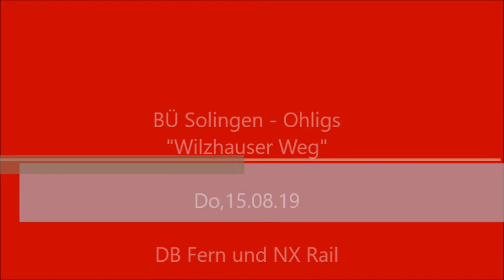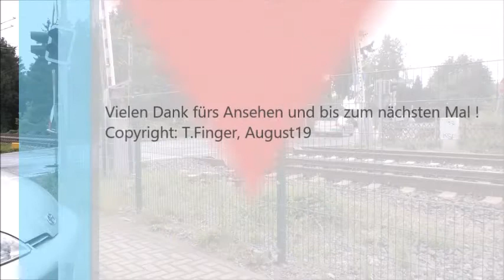Bahnübergang Solingen "Wilzhauser Weg"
Tach Welt,
Willkommen im Bergischen Land und somit in Solingen.

Ich freue mich euch eine Anlage zeigen zu können, mit der ich mich als Fahrdienstleiter seit Sommer 2012 rumschlagen darf ; früher häufiger als heute da ich dort nicht mehr "Planmann" bin.

Etwa einen Kilometer hinter dem Hbf in Fahrtrichtung Wuppertal befindet sich diese Anlage mit Vollschranken und Gefahrraumfreimeldeanlage., genannt Ü-Ei weil man bei Regen nie weiß ob sich die Anlage freimeldet. Durch voherige Halte speziell der Regionalbahn entstehen so teilweise ansehnliche Wartezeiten.

Der Zugverkehr während meiner Aufnahmen beschränkte sich auf DB Fern und NX Rail, jedoch fährt hier grundsätzlich alles was Räder und passende Breite hat.

Gute Unterhaltung !